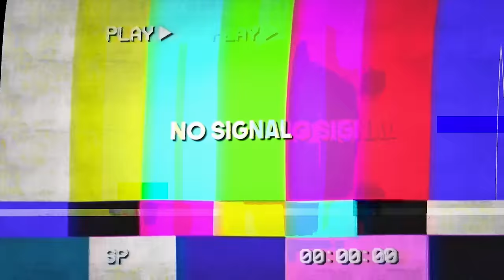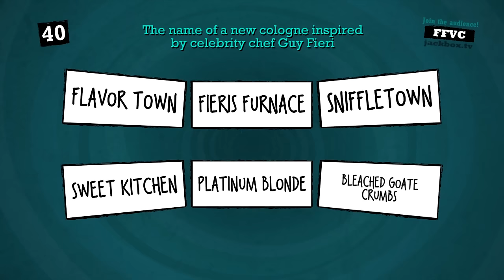2HYPE House Plays Quiplash!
★ 2HYPE MEMBERS ★